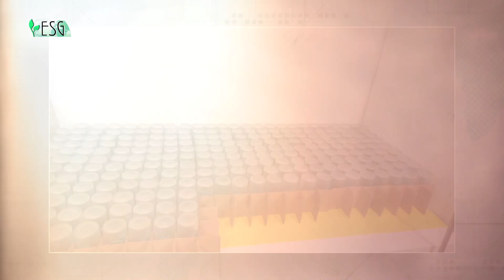„Исках да оставя следа. Да не съм живял напразно“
Единственият начин да загубиш е да се откажеш сам, казва основателят на L’ali Lab Николай Лазаров

Винаги ни е било интересно как предприемачите избират името на бранда си. Когато чух за първи път за L’ali Lab първосигнално в главата ми изникнаха различни картини и най-вече на цветя и люляк, може би защото голяма част от ароматите имат натурални и растителни нотки. Комбинацията от звуци ми се стори много необичайна. Докато вървяхме по пътеките на Витоша попитах Николай какво означава всъщност.